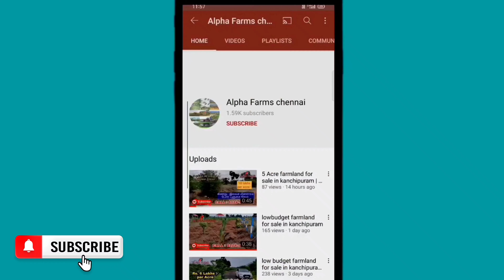2 ஏக்கர் 50 சென்ட் விற்பனைக்கு || 2.5 Acre farmland for sale in cheyyar Road || punjai land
2 ஏக்கர் 50 சென்ட் விற்பனைக்கு

 2.5 Acre farmland for sale in cheyyar Road

village name - Arumbatthi

ஒரு சென்ட் 15000/-

மொத்தம் 37,50,000/-

கிணறு, இரண்டு போர், மின்சார வசதி.

டார் ரோடு

செம்மன் பூமி

பட்டா, புஞ்சை நிலம்